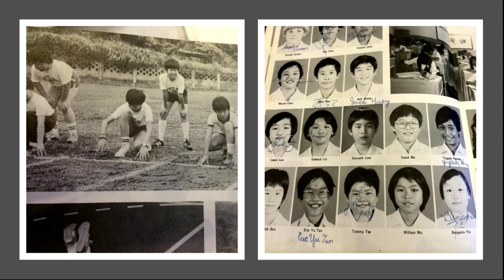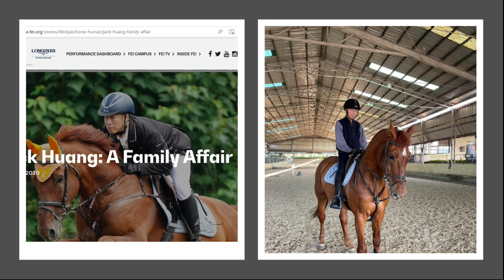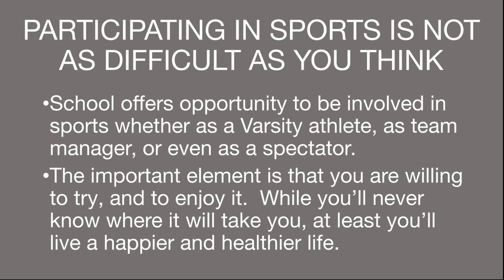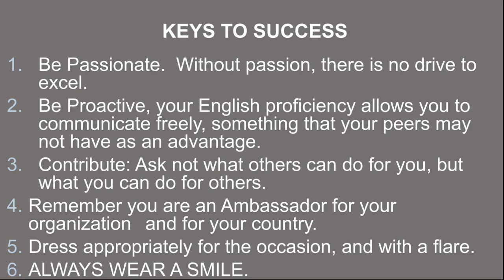Exercise: a Key to Success | Jack Huang | TEDxDominicanIntlSchool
Jack Huang has been involved in sports for as long as he could remember. From golf to horseback riding, he has done it all. In this session, this DIS alumni shares the benefits of exercising and also keys to success!
After graduating from university in 1992 with a BA in Economics, Jack returned to Taiwan to work in the family business. He joined Titlemax Technology in 2003 as Sales Director before becoming the CEO in 2016.  In 2019, he co-founded Trident Green Environmental Technology, a waste management and green energy solution provider.  During this time Jack became an equestrian sport enthusiast, competing and working as a volunteer for Chinese Taipei Equestrian Association, the governing body of equestrian sport in Taiwan.  This volunteer role gave him opportunities which eventually led to his election in 2019 as Vice President of the International Equestrian Federation (FEI). Jack broke the tradition as this position was held exclusively by members of the royal families in Asia.  Jack is also the highest ranked Olympic Sports Federations Official from Taiwan and has been passionately promoting circular economy and international relations through his stories as an “accidental equestrian”. This talk was given at a TEDx event using the TED conference format but independently organized by a local community.